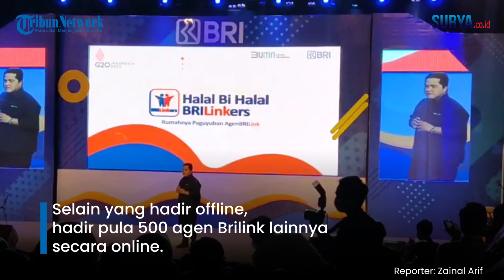Perkuat Layanan, BRI Luncurkan BRILinkers App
Setelah libur lebaran Idul Fitri 1443 Hijriyah, agen BRILink Jawa Timur bersilahturahmi bersama di Balai Budaya Jl. Gubernur Suryo No. 15 Embong Kaliasin Kota Surabaya, Sabtu (14/5/2022).

Ada ratusan agen BRI Link yang hadir dalam momen Halal Bihalal kali ini. Mereka sejak pukul 10.00. WIB sudah mengisi kursi kosong yang sudah disediakan panitia.

Acara yang juga dihadiri oleh Menteri BUMN RI, Erick Thohir ini juga sekaligus menjadi momentum dibentuknya komunitas “BRILinkers” yang merupakan paguyuban AgenBRILink dan dilakukan peluncuran terbatas BRILinkers App.

Peluncuran tersebut ditandai dengan penyematan rompi yang dilakukan oleh Menteri Erick kepada perwakilan agen BRIlink yakni Mukhamadun, Sri Handayani dan Slamet Suhartono.

"Forum ini dibentuk untuk mendukung pertumbuhan bisnis AgenBRILink serta sebagai media informasi, edukasi dan promosi untuk peningkatan kapabilitas AgenBRILink," ujar Amam Sukriyanto selaku Direktur Bisnis Kecil dan Menengah BRI.

Amam menjelaskan “Brilinkers” dibentuk sebagai wadah komunikasi, silaturahmi serta meningkatkan kolaborasi antar AgenBRILink dan BRI melalui Paguyuban AgenBRILink untuk berkembang dan bertumbuh bersama baik dari sisi pengetahuan, kemampuan dan produktivitas AgenBRILink.

Sementara itu, “BRILinkers App” sendiri merupakan sebuah platform pendukung untuk para AgenBRILink dengan tujuan memberi standarisasi informasi, komunikasi, edukasi, serta promosi BRILink

“Semoga seluruh inovasi dan upaya BRI dalam menghadirkan produk/ﬁtur digital dapat meningkatkan manfaat bagi seluruh nasabah dan dalam hal ini khususnya bagi AgenBRILink yang kami cintai dan banggakan” tegas Amam.

Hal itu sejalan dengan keinginan PT Bank Rakyat Indonesia (Persero) Tbk untuk terus berkontribusi dalam mewujudkan inklusi keuangan di Indonesia, salah satunya melalui agen laku pandai yakni Agen BRILink.